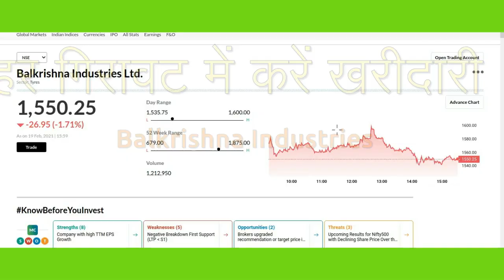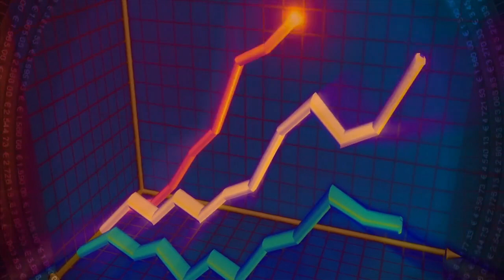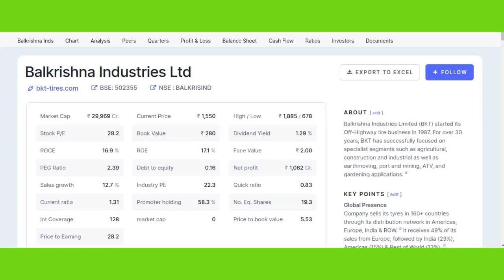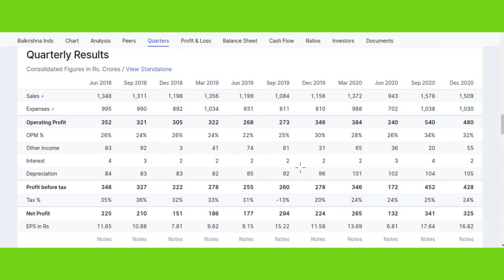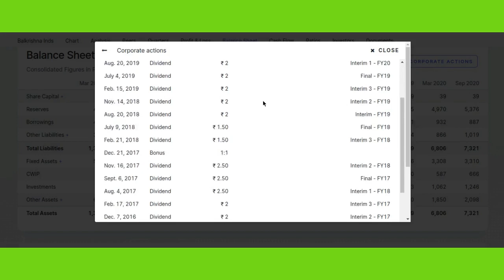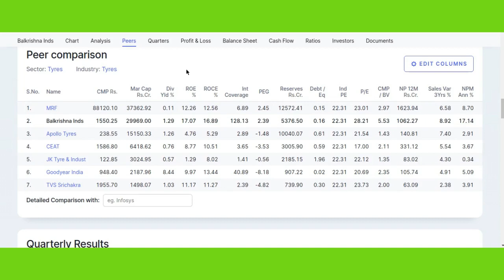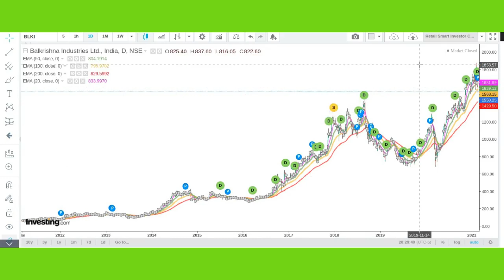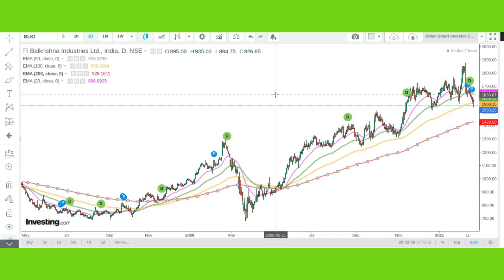ऊपरी स्तरों में फँस गए है Balkrishna Industries Share में?Balkrishna Industries Share Latest News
This video describes brief  fundamental analysis, technical analysis, financial overview, latest trend, latest price,latest news  of Balkrishna Industries Share